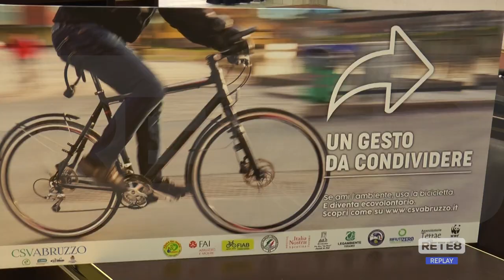Teramo - Ambiente: campagna di sensibilizzazione del Csv